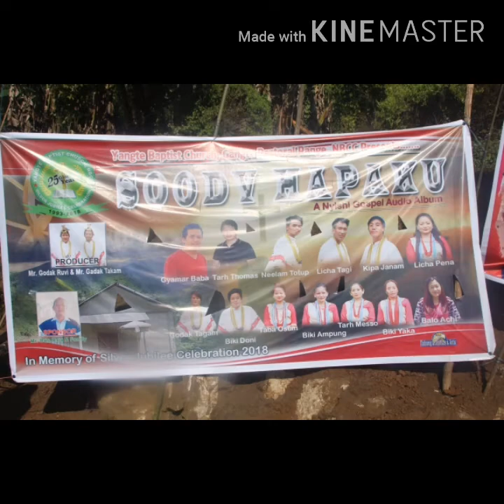Ngulug Nyoku si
A Nyishi Gospel song-NBCC